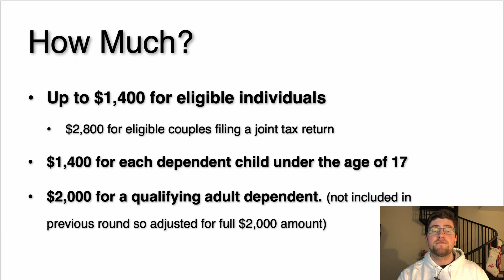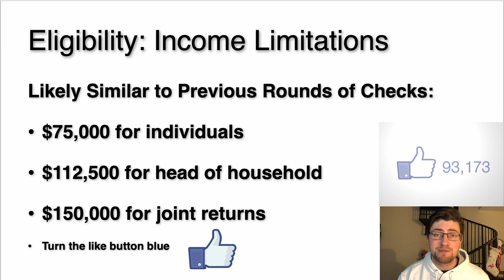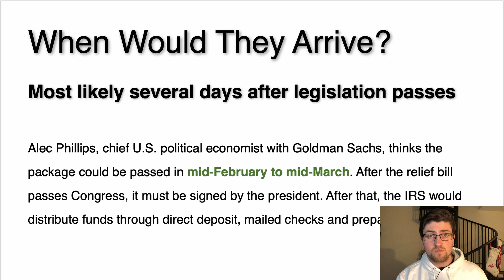Quick Update: THIRD STIMULUS CHECK UPDATE January 19 | Joe Biden Economic Relief Plan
$1,400 stimulus check: President-elect Joe Biden outlined an entire stimulus package last week. Part of that package will include the third round of stimulus checks.

This video is the first installment of the Quick Update series I am starting which will provide short and easy to digest updates around the market and economic policies.

Joe Biden reveals his new stimulus check plan live. $2,000 checks, unemployment pay, rental relief, mortgage forbearance, and more. Initial estimates suggest this could be $1.9 trillion dollars.

Leave a comment on this video and it'll get a response.

Thanks,
Josh

Thank you for joining my 1st quick update today in today's video!

An update on Biden's new stimulus check package and $2,000 stimulus check plan for January 18, 2021. This is an update on the third stimulus check.